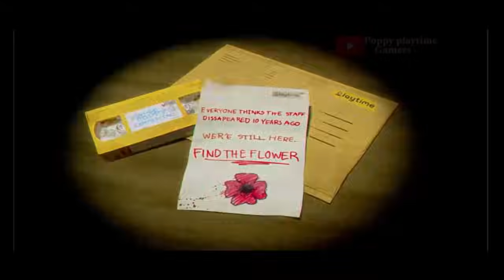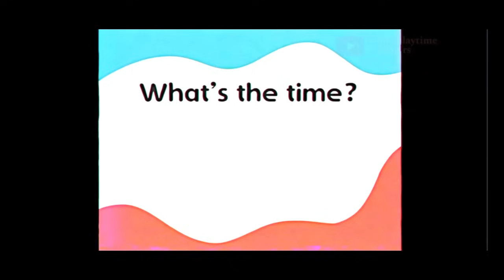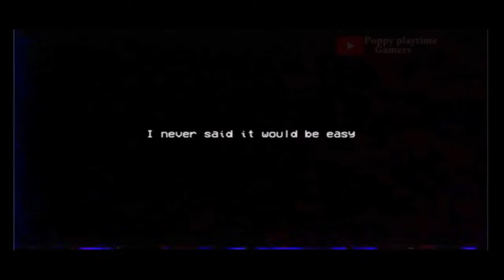Poppy Playtime Chapter 1 2 3 & 4 Mobile Full Gameplay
! POPPY PLAYTIME CHAPTER 4 IS NOT AN OFFICIAL GAME, IT IS A FAN MADE !

I. Introduction
    A. Brief overview of Poppy Playtime mobile game
    B. Description of the gameplay mechanics and storyline

II. Chapter 1: The Factory
    A. Overview of Chapter 1 gameplay
    B. Walkthrough of key puzzles and challenges
    C. Analysis of the antagonist, Huggy Wuggy

III. Chapter 2: The Sewers
    A. Overview of Chapter 2 gameplay
    B. Walkthrough of key puzzles and challenges in the sewer environment
    C. Introduction to new characters or enemies

IV. Chapter 3: The Carnival
     A . Overview of chapter 3 gameplay
     B . walk through escape from huggy wuggy & other Characters

V .Chapter 4 :The Haunted House
      A .Overview Of chapter 4 Gameplay
      B.Walkthrough Escape from haunted house

VI.Conclusion
   A.Summary Of Full Gameplay experience with Chapters
   B.Future Expectations for Poppy Playtime Mobile Game

poppy playtime chapter 1 2 3  4 mobile
poppy playtime chapter 4 full gameplay
poppy playtime chapter 1 full gameplay
poppy playtime chapter 3 mobile full gameplay
puppy playtime chapter 2 game
poppy playtime chapter 2 games
poppy play time chapter 2 game
poppy playtime: chapter 1
poppy playtime 3 mobile